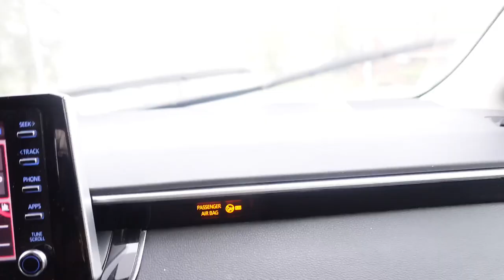VLOG | SC STATE UNIVERSITY BULLDOG FEST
Hey! I hope you enjoyed the vlog! This is bulldog fest from Monday-Saturday. Let me know how you guys like it!